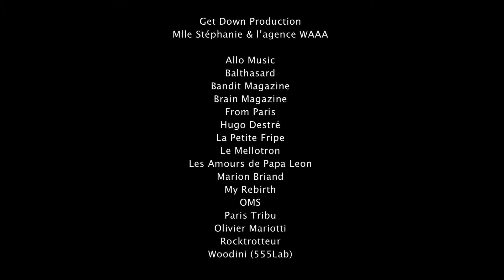GET DOWN ! La soiree reference à l'Emission Soul train le 19 mai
Ne manquez pas la dernière soirée GET DOWN de la saison !Jeudi 19 mai à la Favela Chic.
GET DOWN ! C'est l'événement unique organisé par l'agence WAAA pour les danseurs, Fly Girls, B-Boys et autres funky people, mis en musique par l'incontournable Dj Bronco (Générations fm) et Mlle Stéphanie aka T.Noo (Favela Chic/TDA).

La soirée est rythmée par des line dance dignes de l'émission culte « Soul Train », sur fond de pépites soul, funk, hip-hop, disco et autres classiques.

Au son du gong, c'est à vous ! Donnez vos meilleurs pas sur le tapis rouge déroulé pour l'occasion, et laissez vous emporter par l'allégresse générale...
C'est George qui le dit : « Free your mind...and your ass will follow... »